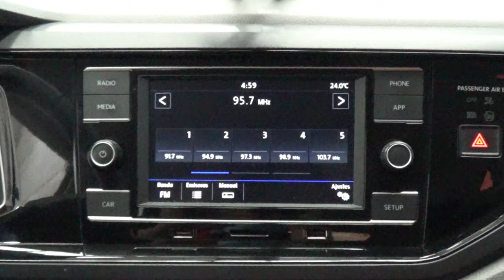Volkswagen / Virtus / 2020 - 7991